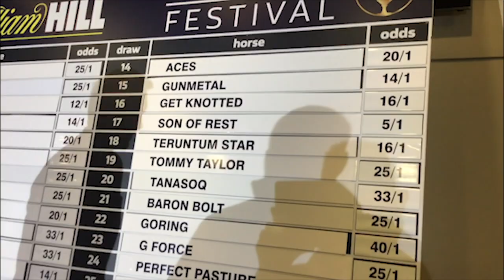Trainer Michael Dods on Get Knotted's Ayr Gold Cup chances